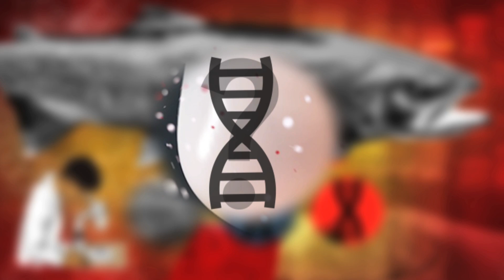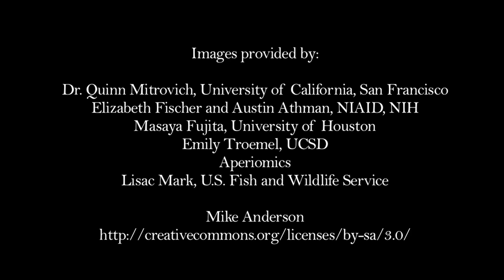One test shows every bacteria, virus, and parasite in your body - Biotech's Future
Aperiomics, a small business funded by the National Science Foundation Small Business Innovation Research program, is developing a test that can identify a wide range of pathogens in one biological sample.

Crystal Icenhour, CEO of Aperiomics, explains the technology in this video.

Icenhour and her team use genomics and informatics to diagnose pathogens in a sample, such as blood or saliva. They use high-throughput, next-generation sequencing technologies and Bayesian statistics to provide more accurate, faster results, according to Icenhour.

For instance, the sequencing technology could determine a virus that is making an animal sick. The beauty of the technology, Icenhour says, is you don’t have to know what you’re looking for. The goal is to pinpoint causes of infections of unknown origin, to help quell outbreaks faster.